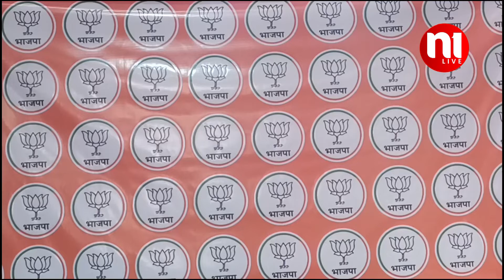चक्की पुल को लेकर भाजपा का अल्टिमेटम | N1Live